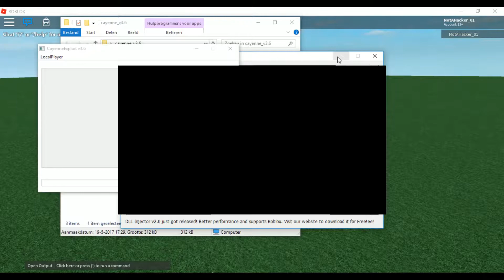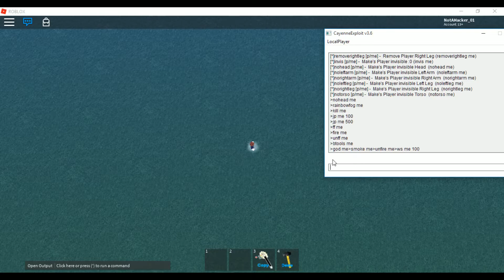ROBLOX HACK/EXPLOIT: CAYENNE +40 CMDS - Rainbow-Fog, Fire, Btools, Teleport, Trump AND MORE!!!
SOME CMDS CRASHES!!!
SOME CMDS CRASHES!!!
SOME CMDS CRASHES!!!